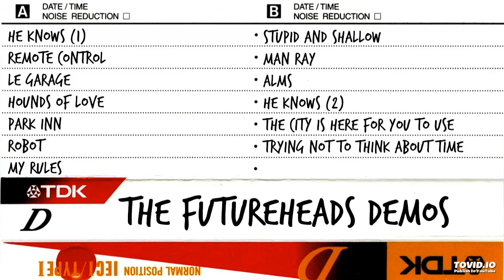The Futureheads - Alms (Demo)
Unreleased Demo Recording